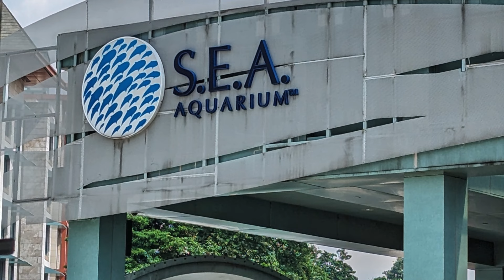Itinerary for 3 days in Singapore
🔥KLOOK Book your tickets 🎟️and experiences🎫 on Klook!

🧳Key Travel Essentials – make sure you don’t leave home without them!
✅Snorkeling Gear
✅Travelon Anti-Theft Cross-Body Bucket Bag
✅Tumi’s luggage
✅Universal travel adapter
✅Packing cubes
✅GoPro Hero 12 Bundle
✅Beats Noise Cancelling Headphones
✅Hydro Flask Water Bottle
✅Neck fan